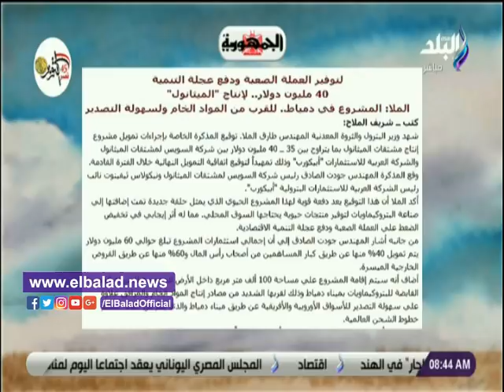صدي البلد | تفاصيل الامتحانات بالنظام الجديد يتصدر نشرة صباح البلد